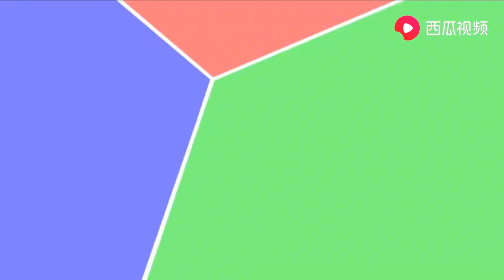骑自行车 子牛幼儿园少儿童英语单词 美语口型口音发音训练 常荣